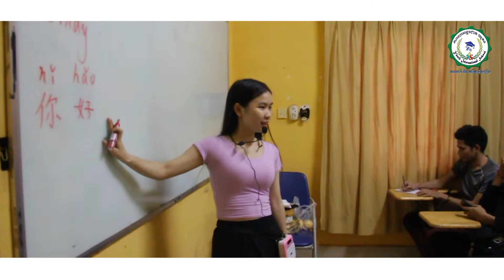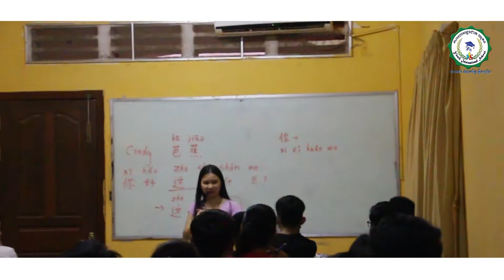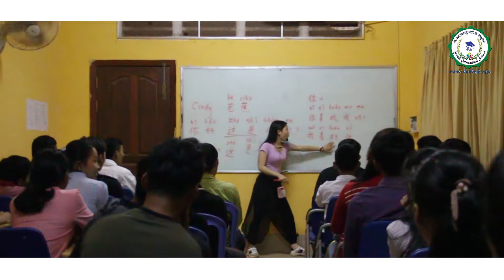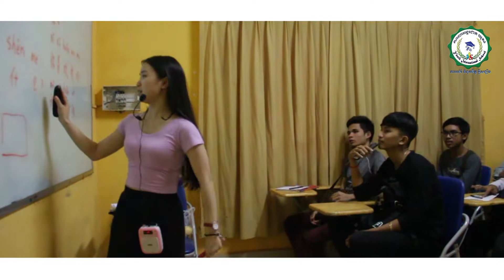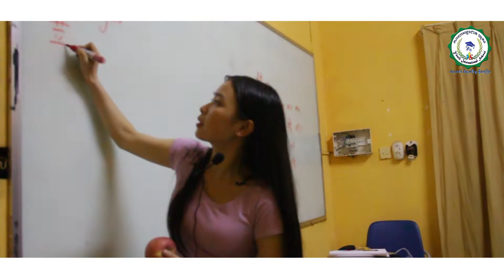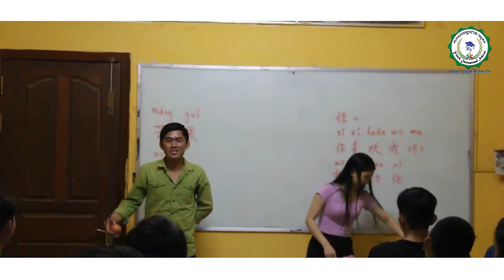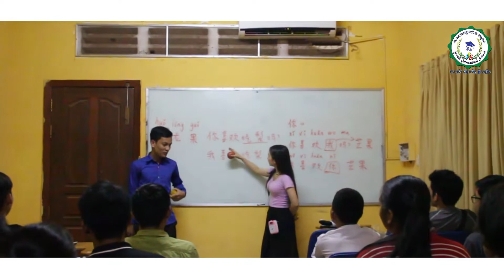Study chinese at YIS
Cindy is a Native Chinese speaker. She comes to teaching Chinese in Siem Reap for a few month at Youth International School. She is going to finish contract with us at the end of February.